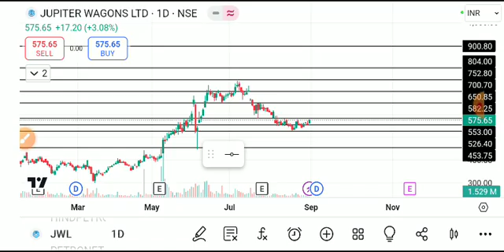jupiter wagons share latest news today, Jupiter wagons share latest news, jupiter wagons limited